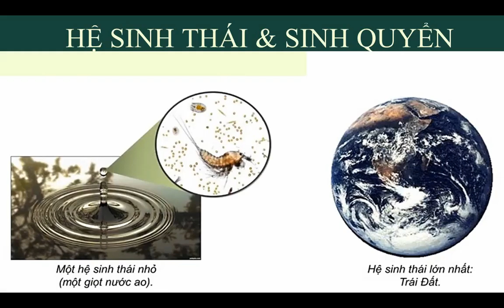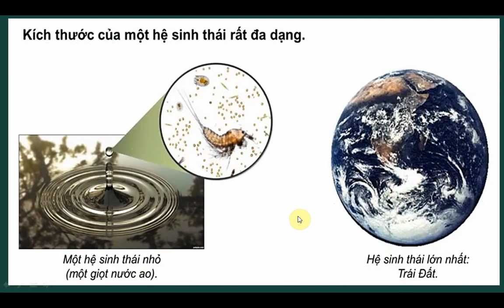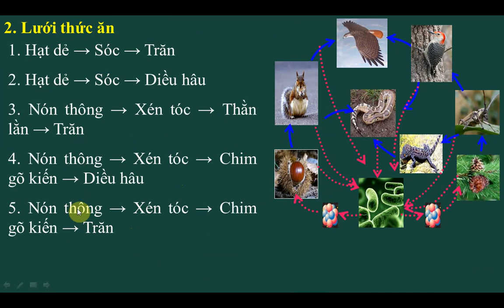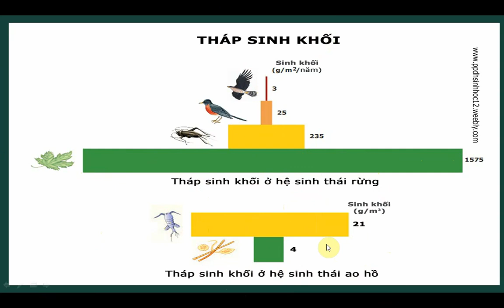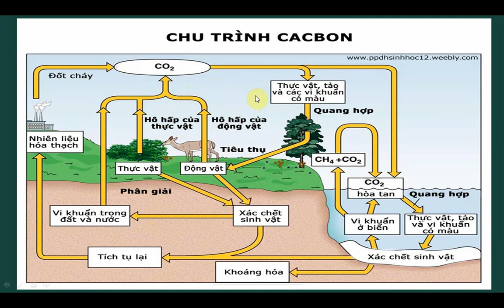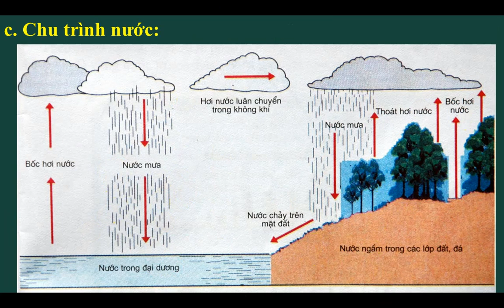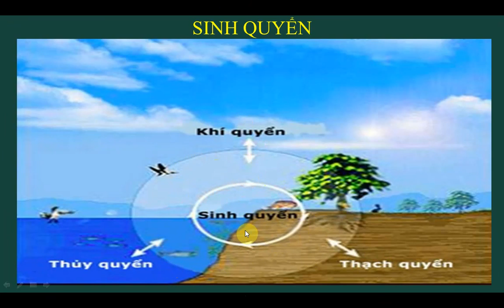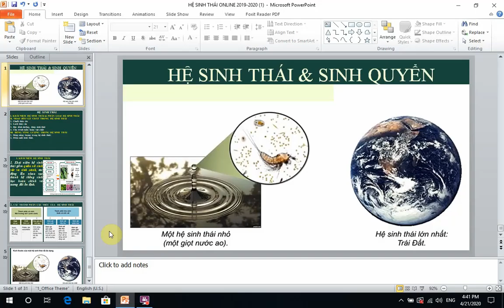HỆ SINH THÁI VÀ SINH QUYỂN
TRÌNH BÀY NỘI DUNG VỀ HỆ SINH THÁI VÀ SINH QUYỂN